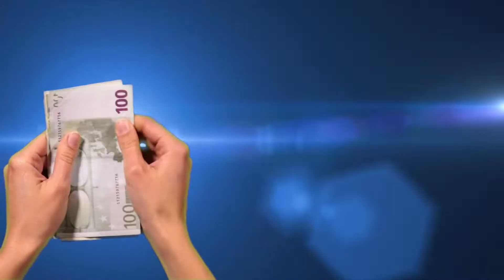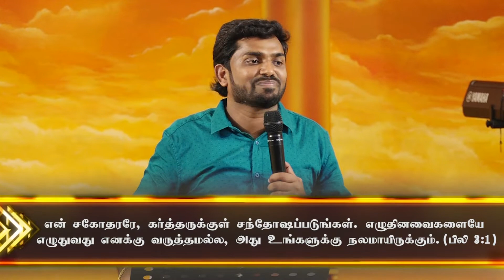சந்தோஷமாய் சம்பாதிக்காலாம் | 26.02.19 | Bro.Balasekar | Lofty Cedar Ministry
CHURCH ADDRESS:
Kulavanigarpuram,
Tirunelveli - 627001

Bank Account Details:
Name- Balasekar
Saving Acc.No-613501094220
Bank-ICICI Bank,

Name: Loftycedar Ministries
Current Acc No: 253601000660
IFSC Code: ICIC0002536
Tirunelveli

Lofty_Cedar_Mnistry சந்தோஷமாய் சம்பாதிக்காலாம் | 26.02.19 | Bro.Balasekar
  Lofty Cedar Ministry | Tuesday Bible Study

CHURCH ADDRESS:
Near Mahindara Bike Showroom,
Kulavanigarpuram,
Tirunelveli - 627001

Bank Account Details:
Name- Balasekar
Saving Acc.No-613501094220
Bank-ICICI Bank,